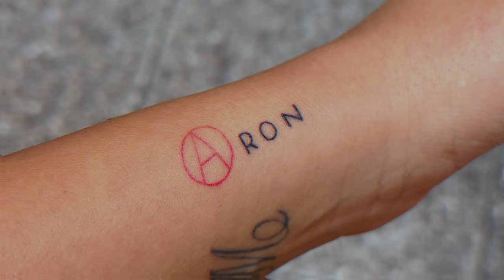Camara Lenta - ARON 🍑 Joy's Girlz Choreo